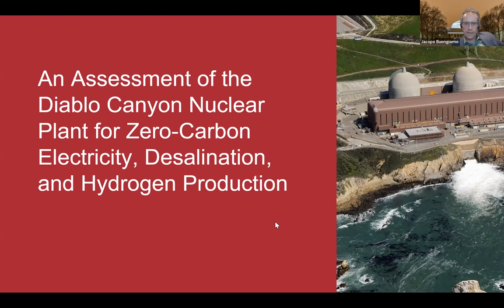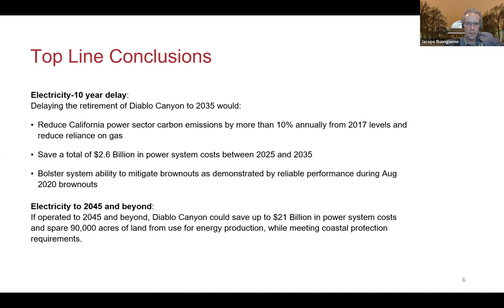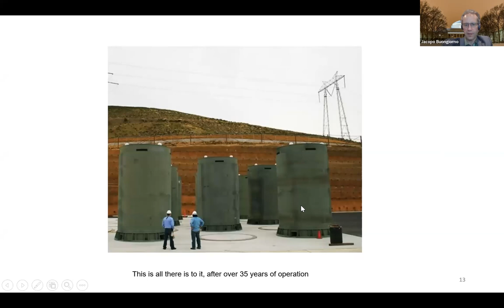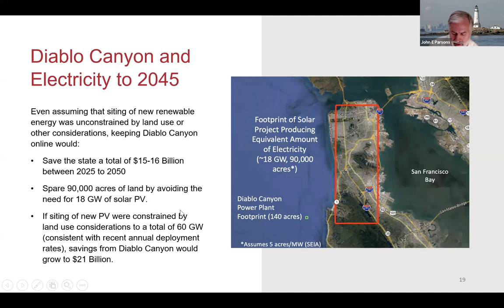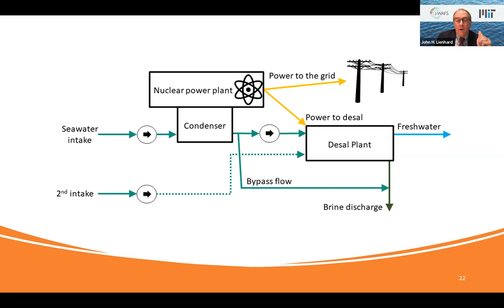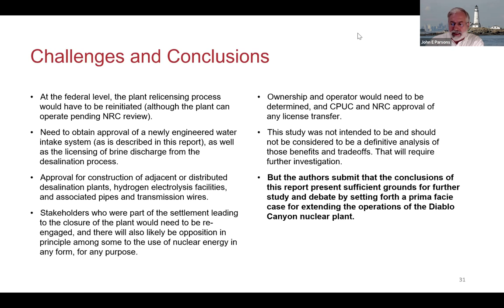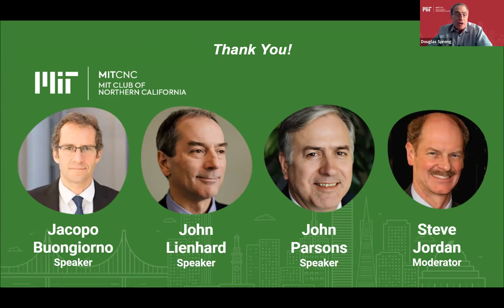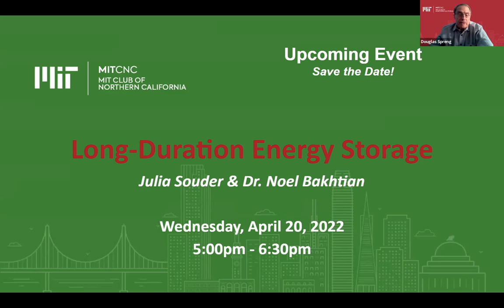Repurpose Diablo Canyon for Economical Water & Energy?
Can California Repurpose Diablo Canyon
to provide both Giga-scale Drinking Water and Clean Energy?

California is in the midst of the second multiyear drought in 8 years, with drinking water conservation calls ranging from 10% to 32% across the state.  California’s water supply depends on winter precipitation that is the most variable in the nation.  Further, the State’s continuing investment in water supply, storage and conveyance comes at significant cost to the ecosystem, with frequent tradeoffs and delays to address environmental concerns.

Thus, there is great interest in wholly new water sources such as recycled water and desalination; however, these are typically expensive as well as capital & energy intensive.   What if California could build a billion gallon per day desalination plant?

MIT faculty members John Lienhard, Jacopo Buongiorno, and John Parsons, working with the Stanford Precourt Energy Institute, have developed an innovative proposal to generate significant quantities of desalinated water as well as zero carbon electricity and green transportation fuel.  By repurposing the existing Diablo Canyon Nuclear facility, they found that the nuclear plant plus a new giga-scale desalination plant could simultaneously help to stabilize the State’s electric grid with carbon-free electricity and provide desalinated water to supplement the State’s chronic water shortages at a scale potentially comparable to the largest reservoir projects.

The proposal consists of three parts:

- Build a large scale modular desalinated water facility, using existing RO technology, adjacent to Diablo Canyon that shares its large-scale water facilities and capitalizes on low-cost electricity from the nuclear plant,

- Continue to use Diablo Canyon to provide dispatchable carbon-free power to the grid to complement the State’s large renewable electric supply, while simultaneously addressing environmental concerns regarding seawater intake and heat discharge,

- Build a hydrogen fuel manufacturing facility adjacent to Diablo Canyon to generate green hydrogen fuel to further decarbonize the transportation industry in the State.

The professors will discuss the technical and economic feasibility of this design, how it can reduce carbon emissions vs. the current trajectory for how we balance renewable energy, and how it can provide new, economical drought-proof water to the State on a scale not considered possible heretofore.